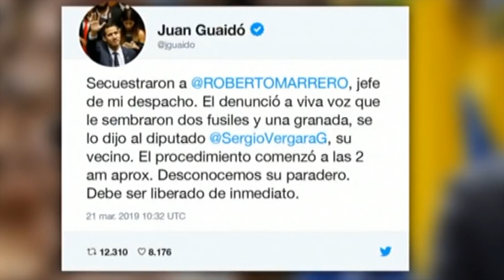RobertoMarrero Venezuela fue un país que exportaba libertad - Especiales EVTV | 01/23/2021 Seg 1